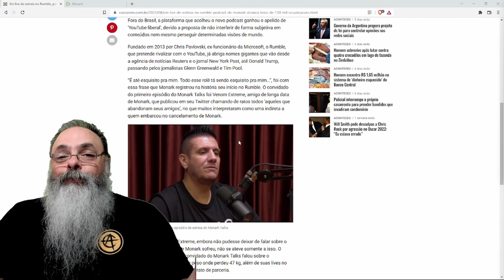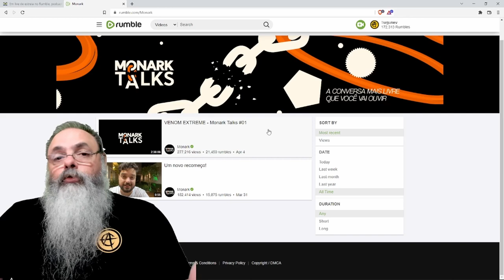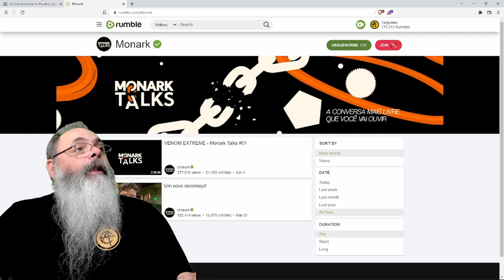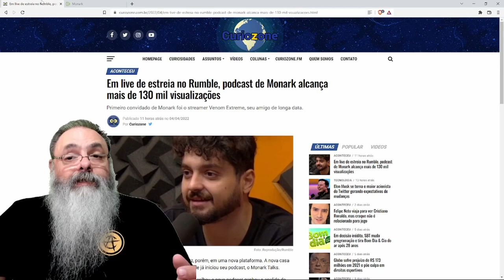Monark estréia no Rumble com visualização de Youtube: 27K ao vivo e 300K no total